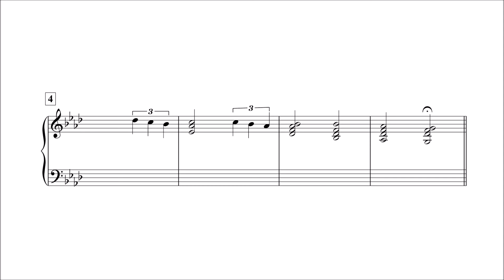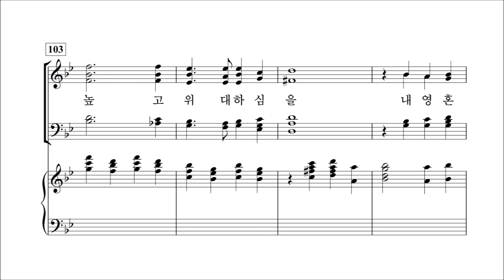[중앙아트] 중앙성가 41집 13. 주 하나님 지으신 모든 세계 - 합창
박신화 편

13. 주 하나님 지으신 모든 세계 - Jack Hayford 곡

 ​ ​ ​ ​ ​ ​ ​ ​ ​ ​ ​ ​ ​ ​ ​ ​ ​ ​ ​ ​ ​ ✎예수 안에 소망 있네 中... 중앙성가 41집​